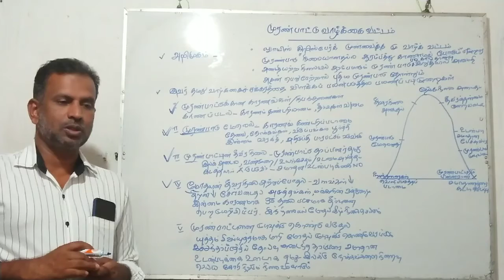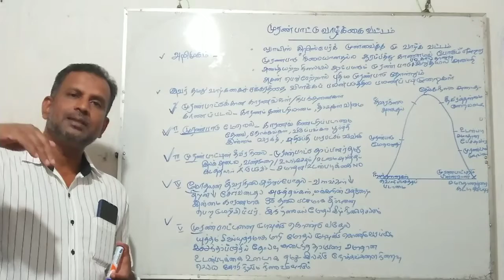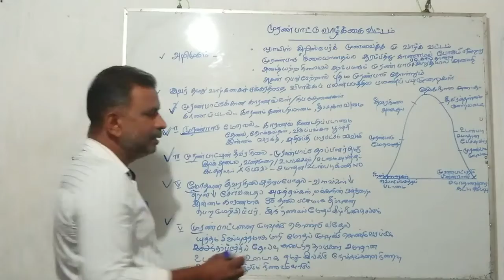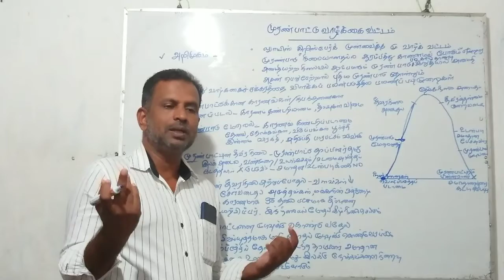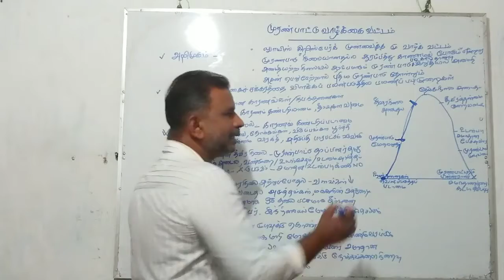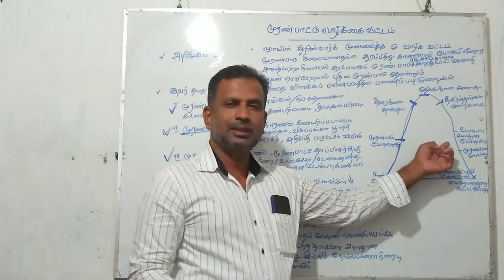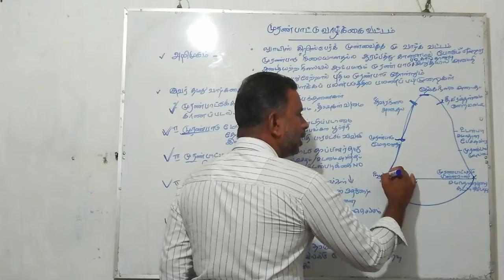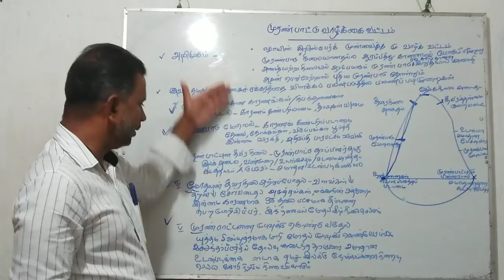Political science | முரண்பாட்டு வாழ்க்கை வட்டம் | எச்.எம்.எம்.நிஹார்